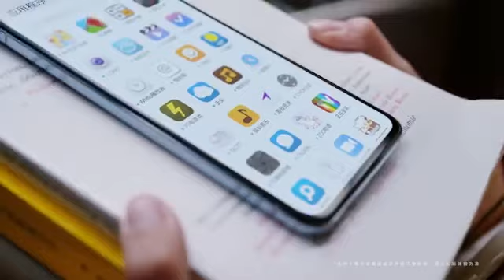Vivo S9 Speed Trailer